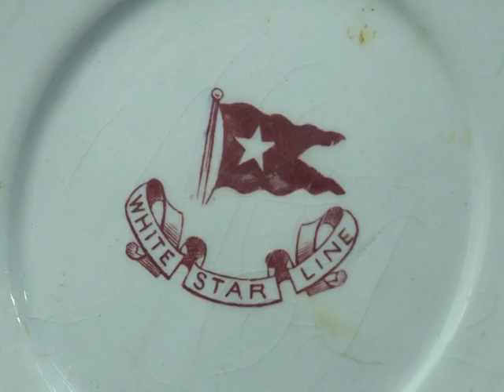Titanic ainda vive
Um século após o histórico naufrágio do Titanic, mais de cinco mil objetos encontrados no fundo do oceano, entre louças, documentos roupas, mas também peças do navio lendário, vão ser leiloados no dia 11 de abril em Nova York.